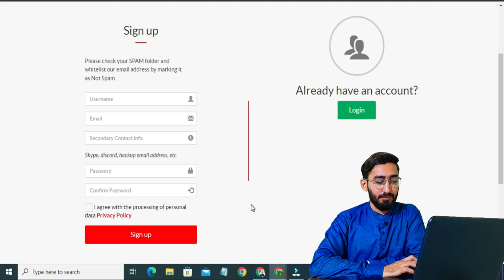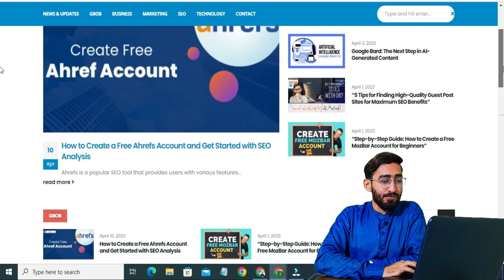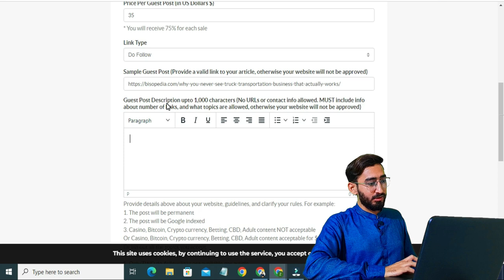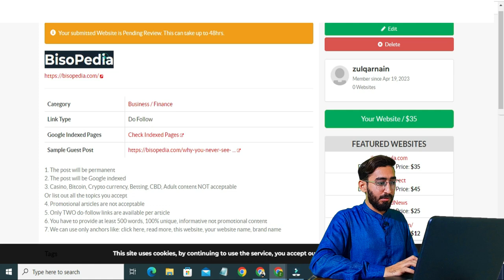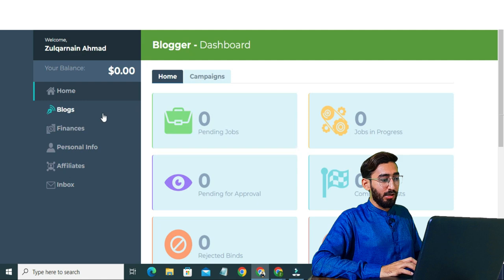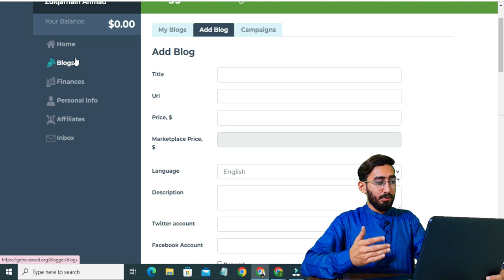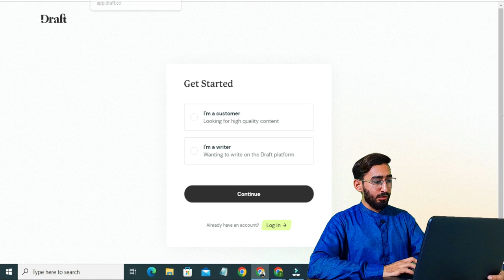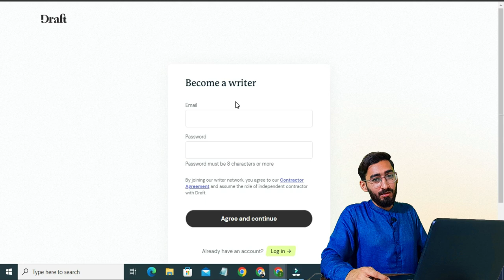Submit Your Guest Post Site and Get Orders 🤯 | Best Guest Post Marketplace